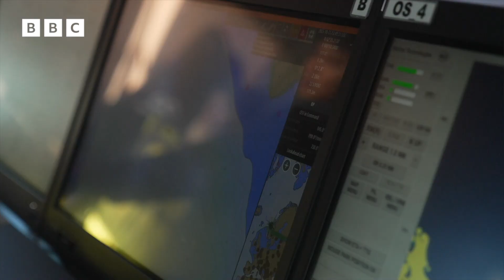Robotic ships being remotely controlled from hundreds of miles away | Newsround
Have you ever played a video game simulator where you get to control a train, truck plane or boat? Well imagine if that video game controlled the real thing.

Ships are sailing the seas with hardly any crew on board at all - instead people are now able to operate the boats using computers hundreds of miles away.

A number of companies are working on remote controlled vessels and the BBC's Science Editor, Rebecca Morelle, had the chance to see one of the boats as it began sea trials in Norway.